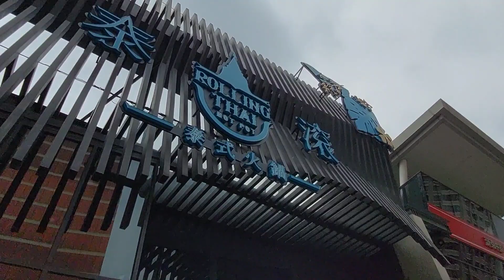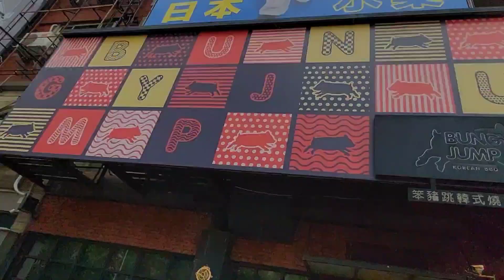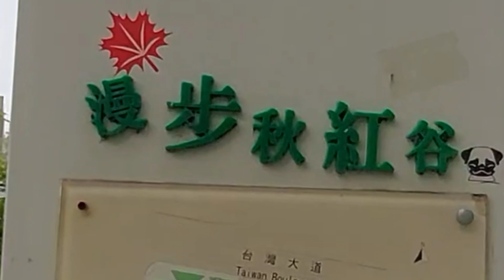吃飽了烤鸭! 來Maple Garden秋紅谷景觀生態公園漫步吧。。。感受一下台中的生活步伐! 散步時可觀看湖上景色! 相當適合散步、約會、運動! 真享受!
Maple Garden (秋紅谷景觀生態公園)
No. 30號, Chaofu Rd, Xitun District, Taichung City, Taiwan 407

不論什麼時節，漫步在秋紅谷廣場都是個賞心悅目的享受！位於臺中市臺灣大道旁的秋紅谷廣場，是臺中地區特有的凹型市民休閒綠地，占地3公頃多的秋紅谷公園，擁有湖泊、紅樹、綠草坪、觀景橋，相當適合散步、約會、運動，白天有舒服的綠意；夜晚有著精采萬變的不夜燈火，開放迄今迅速成為臺中最火紅的景點之一。

介紹
來到臺灣大道二段、朝富路口，就能看到被稱之為「都市之肺」的秋紅谷廣場，投身於秋紅的懷抱，彷佛瞬間從車來人往的繁華都市，進入一個寧靜悠閒的都市森林中，倍感清新宜人。
秋紅谷紅色步道橫跨整片湖  散步時可觀看湖上景色
漫步於特殊的凹型廣場內，踩著以木屑鋪成的步道，柔軟舒適，還能聞到淡淡地木頭香，一旁清澈的湖水、翠綠的青苔，跳動的小魚兒，讓人心情雀躍起來，週邊種植朱蕉、垂柳、無患子、黃連木等植物，更兼具育教娛樂的功能。

秋紅谷湖邊步道上設置長椅提供民眾休息
秋紅谷廣場所有的設計與考量都是以人本、綠能與滯洪為最大考量，不僅種植植物所需的灌溉水是以湖水供應，連回填所需用的土壤也是與水利署協調利用大里溪疏濬的土壤，成為全臺首座「下凹式」的生態公園；秋紅谷廣場的設立，是希望讓市民的生活更感輕鬆、從容，同時兼具景觀、生態、滯洪、排水與調節空氣品質等等的功能。

秋紅谷夜景
秋紅谷的廣場、步道以及人工湖泊，不分白天或是晚上，都吸引著許多人前往散步休憩。